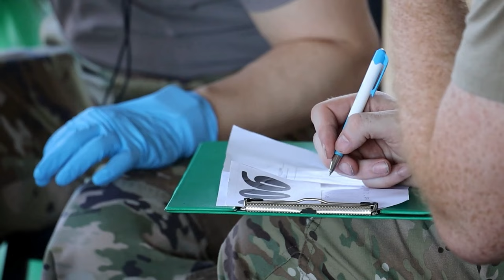Balikatan 24: Bringing Joy to Calupisan Elementary School | Rizal Health Engagement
Join us in an uplifting journey as we visit Calupisan Elementary School during Balikatan 24, where we spread joy and support to the students. Witness the heartwarming moments and community health engagement activities in Rizal, as we come together to make a difference. Let's celebrate the spirit of giving back and fostering a healthy community together!

Balikatan 24: Rizal Community Health Engagement
RIZAL, PALAWAN, PHILIPPINES
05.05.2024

Philippine and U.S. service members with the Combined Joint Civil-MIlitary Operations Task Force conduct a community health engagement in support of Exercise Balikatan 24 at the Municipal Disaster Risk Reduction and Management Training Center in Rizal, Palawan, Philippines, May 3-5, 2024. The Philippine and U.S. service members provided Rizal residents with medical and dental evaluations and basic lifesaving classes during the three-day CHE, increasing healthcare access and awareness. BK 24 is an annual exercise between the Armed Forces of the Philippines and the U.S. military designed to strengthen bilateral interoperability, capabilities, trust and cooperation built over decades of shared experiences. (U.S. Marine Corps video by Sgt. Luc P. Boatman)

Balikatan 24: Calupisan Elementary School Bundle of Joy
RIZAL, PALAWAN, PHILIPPINES
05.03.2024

Philippine and U.S. service members with the Combined Joint Civil-Military Operations Task Force deliver a ‘Bundle of Joy’ to Calupisan Elementary School in support of Exercise Balikatan 24 in Rizal, Palawan, Philippines, May 3, 2024. The ‘Bundle of Joy’ delivery consisted of solar panels, televisions, DVD players, and school supplies to improve the learning environment for students, staff, and Calupisan Elementary School faculty. BK 24 is an annual exercise between the Armed Forces of the Philippines and the U.S. military designed to strengthen bilateral interoperability, capabilities, trust, and cooperation built over decades of shared experiences. (U.S. Marine Corps video by Sgt. Luc P. Boatman)

Film Credits: Video by Sgt. Luc Boatman
Exercise Balikatan